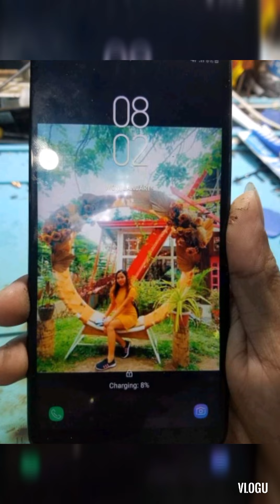j4 plus no charging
j4 plus no charging indicator
remove ic and jumper
done
glaiber cellphone services